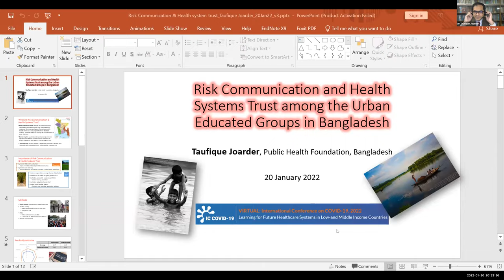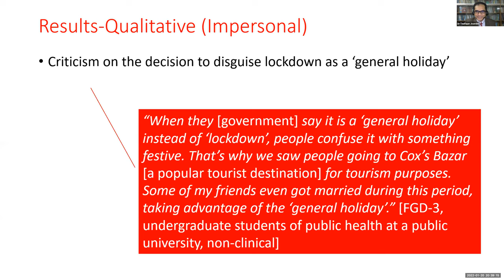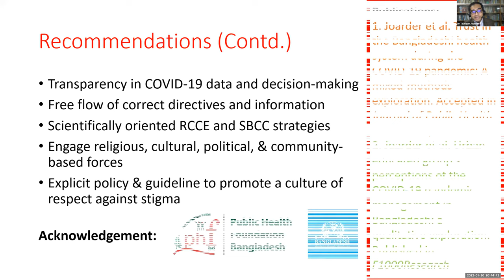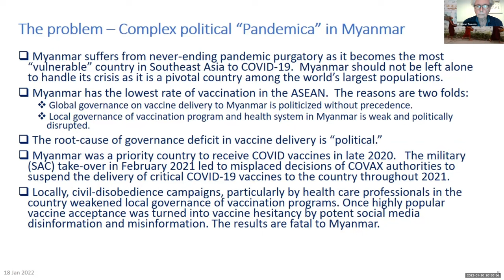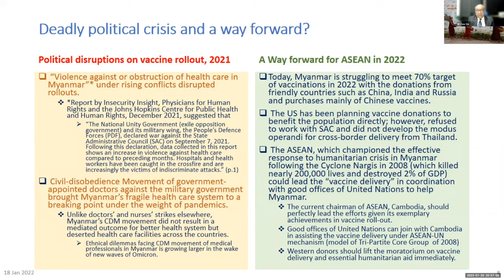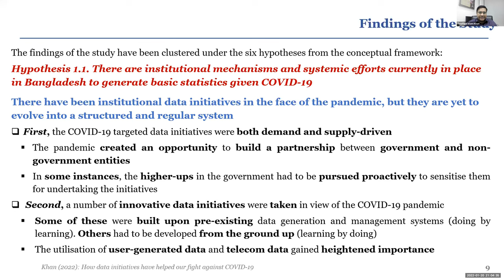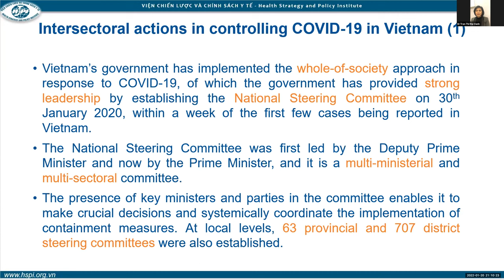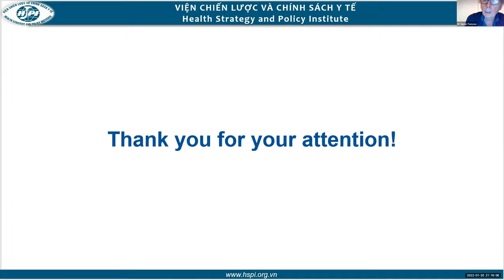Session 4: Risk Communication Data for Decision Making and Evidence based Governance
Session 4: Risk Communication, Data for Decision Making and Evidence-based Governance | 20 January 2022

Session Chair
Dr Göran Tomson
Professor, International Health Systems Research, Department of Learning, Informatics, Management and Ethics (LIME), Karolinska Institutet, Sweden.

Panellist
Dr Tran Thi Mai Oanh
Director, Health Strategy and Policy Institute (HSPI), Vietnam’s Ministry of Health, Vietnam.

Panellist
Towfiqul Islam Khan
Senior Research Fellow, Centre for Policy Dialogue (CPD), Bangladesh.

Panellist
Dr Zaw Oo
Executive Director, Centre for Economic and Social Development, Myanmar.

Panellist
Dr Taufique Joarder
International Consultant, WHO, Bangladesh.